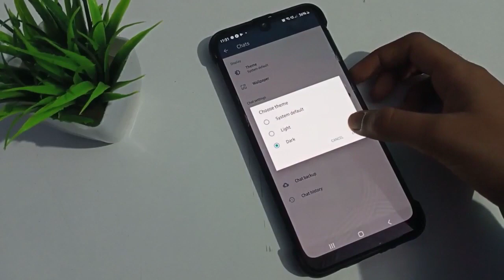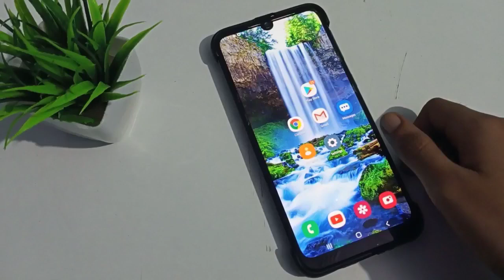WhatsApp dark mode settings | How to on/off dark mode in WhatsApp,WhatsApp me dark mode kaise hataye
How to enable dark mode in WhatsApp WhatsApp me dark mode enable kaise kare